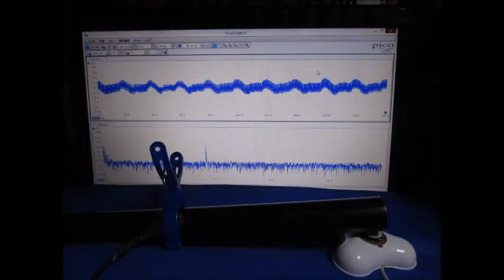スライドショー・超音波テスター Slideshow・Ultrasonic tester